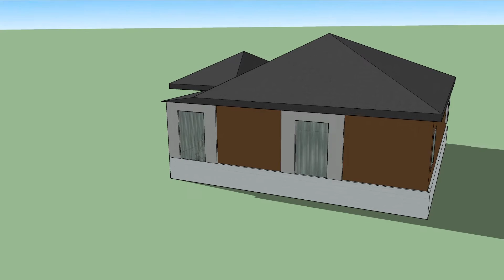House Animation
Animated House using SketchUp